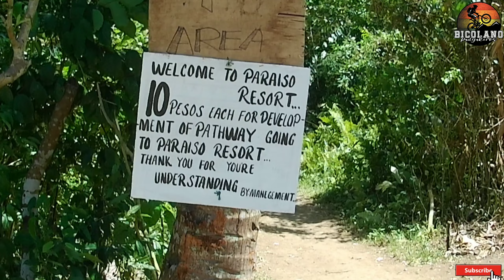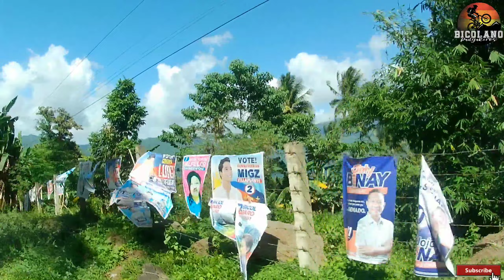Mt. Asog 360 Ride | Paraiso Resort | Naga-Iriga-Buhi-Ocampo-Naga Ride | May 8, 2022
121KM Bike Ride from Naga City, Iriga City, Buhi, Ocampo back to Naga with sidetrip at Paraiso Resort, Brgy. Santiago, Iriga City, Camarines Sur.

Mabalos